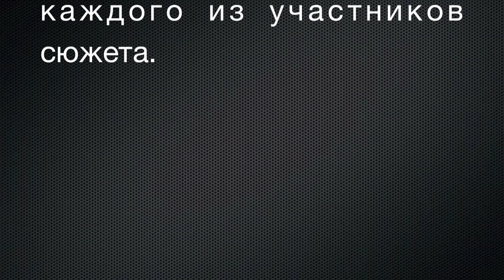Французские косички от Аллы Константиновой.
Ответы на многие вопросы, словами счастливых обладателей французских кос. Подробную информацию о ценах и условиях записи можно получить на сайте